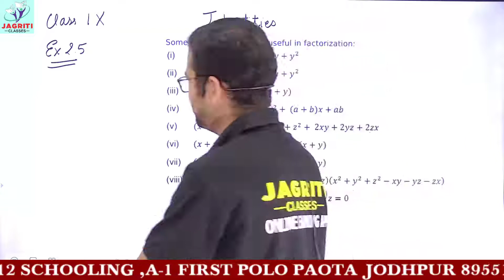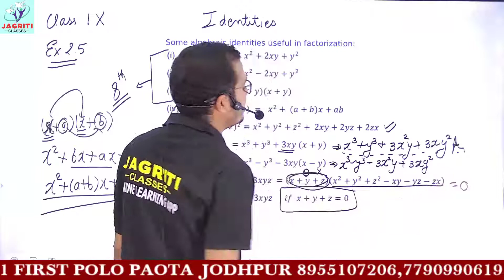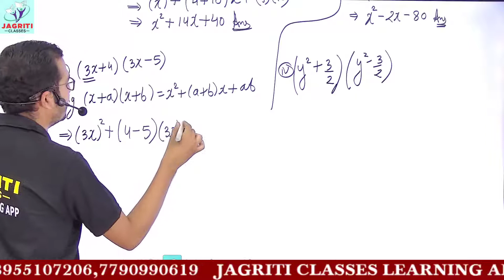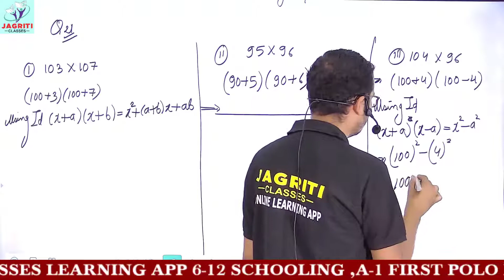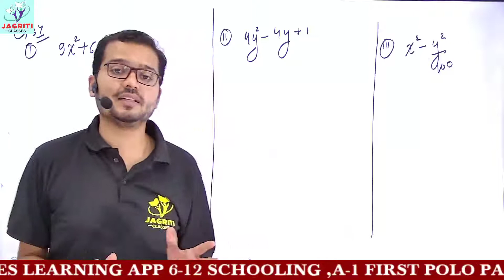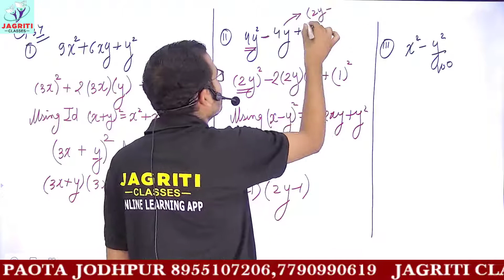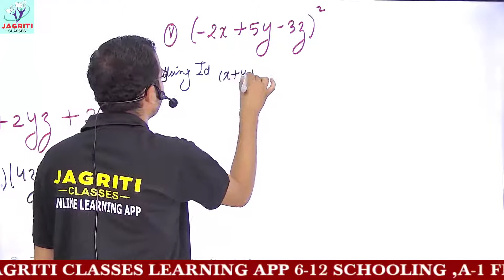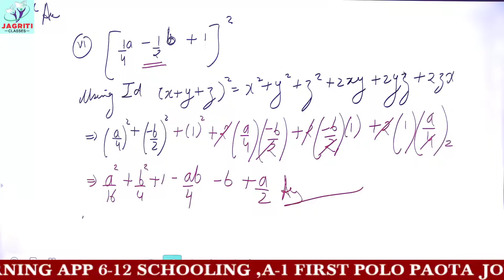CBSE | CLASS-9 | MATHEMATICS | CHAPTER-2 | POLYNOMIALS | PART-5